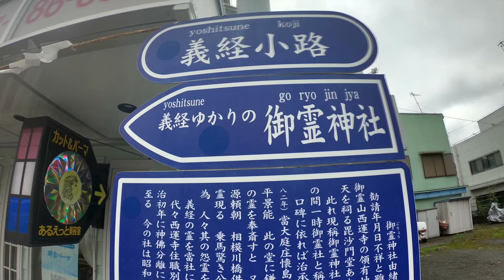南湖 御霊神社 令和元年 浜降祭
令和元年の南湖 御霊神社 浜降祭です。   宮出し〜宮入り